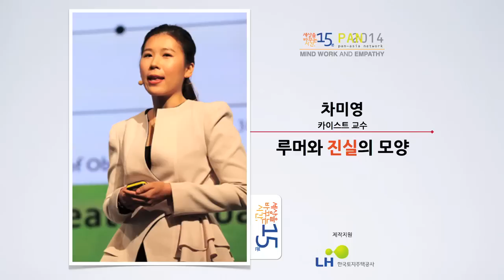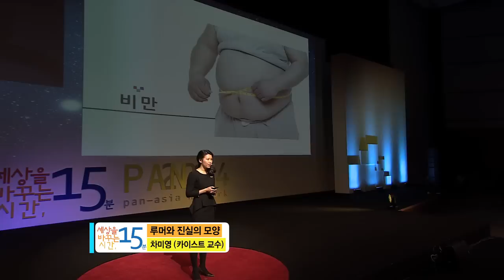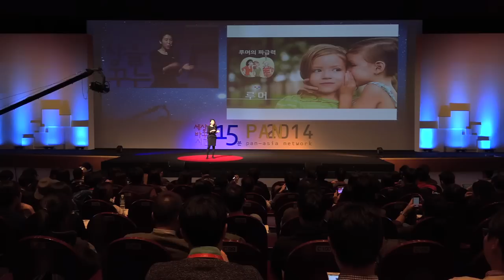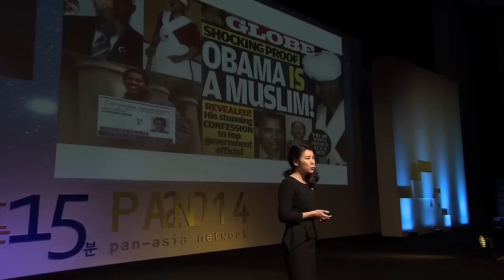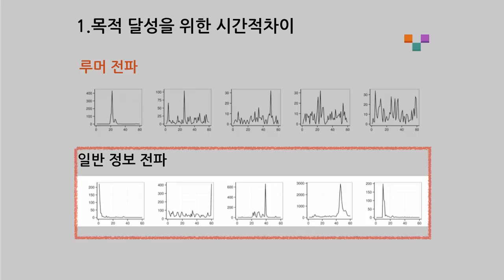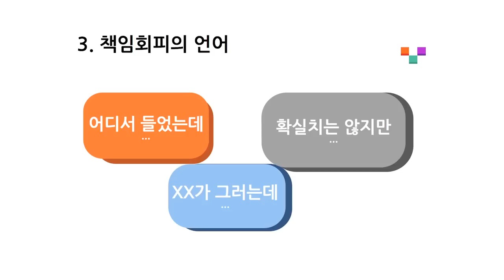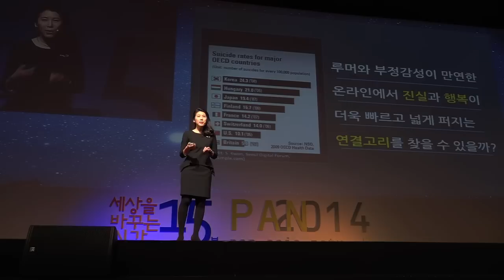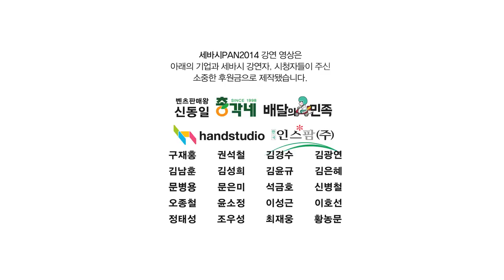세바시 521회 루머와 진실의 모양 | 차미영 카이스트 교수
✻ 세바시 강연이 올라올 때마다 보고 싶다면 지금 바로 구독하세요 (구독 링크 클릭!)

강연자의 강연 소개 :

사람을 통해서 퍼져나가는 것은 정보나 지식이 아니라 바로 감정입니다. 경험을 또 다른 정보로써 공유하는 시대에서 우리들은 감정을 어떻게 공유하고 있을까요? 우리의 마음이 연결되고 퍼져나가는 현상을 분석하고, 세상을 바꾸는 변화들의 실체를 이해해봅니다. | 이 내용은 서울대 정교민 교수와 Microsoft Chen, Wang 박사와 공동 연구한 결과입니다.